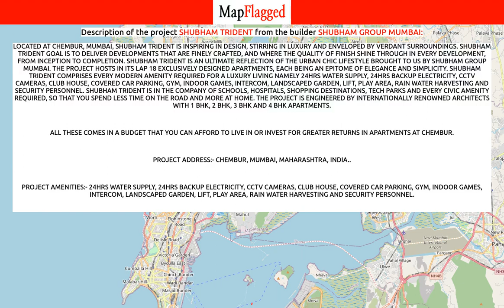Mumbai | Shubham Trident by Shubham Group Mumbai at Chembur | MapFlagged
📣 Following is the detail of Shubham Trident, a project by Shubham Group Mumbai:
Located at Chembur, Mumbai, Shubham Trident is inspiring in design, stirring in luxury and enveloped by verdant surroundings. Shubham Trident goal is to deliver developments that are finely crafted, and where the quality of finish shine through in every development, from inception to completion. Shubham Trident is an ultimate reflection of the urban chic lifestyle brought to us by Shubham Group Mumbai. The project hosts in its lap 18 exclusively designed Apartments, each being an epitome of elegance and simplicity. Shubham Trident comprises every modern amenity required for a luxury living namely 24Hrs Water Supply, 24Hrs Backup Electricity, CCTV Cameras, Club House, Covered Car Parking, Gym, Indoor Games, Intercom, Landscaped Garden, Lift, Play Area, Rain Water Harvesting and Security Personnel. Shubham Trident is in the company of schools, hospitals, shopping destinations, tech parks and every civic amenity required, so that you spend less time on the road and more at home. The project is engineered by internationally renowned architects with 1 BHK, 2 BHK, 3 BHK and 4 BHK Apartments.
All these comes in a budget that you can afford to live in or invest for greater returns in Apartments at Chembur.
Project Address:- Chembur, Mumbai, Maharashtra, INDIA..
Project Amenities:- 24Hrs Water Supply, 24Hrs Backup Electricity, CCTV Cameras, Club House, Covered Car Parking, Gym, Indoor Games, Intercom, Landscaped Garden, Lift, Play Area, Rain Water Harvesting and Security Personnel.

💰 Shubham Trident : Chembur, Mumbai, India with the price structure:
3 BHK at 3.43Cr-5.20Cr having area 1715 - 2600 sq.ft
4 BHK at 3.80Cr-5.40Cr having area 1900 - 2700 sq.ft

🏥 Nearest Hospitals to this Project:
Oma Hospital
Niramaya Hospital-ER
Niramaya Hospital
Aashirwad Hospital & Polyclinic

✒️ Nearest Schools to this Project:
Afac English School
BMC School Bhavani Dham
New Era Night High School
Viraj Motor Driving School
Govandi Station H S Marathi School

🍕 Nearest Restaurants to this Project:
Vaishnav Punjab Bhojanshala
Guruprasad Bar & Restaurant
Barbeque Station
Sai Krip Fast Food Corner
A 1 Snacks Corner

🚃 Nearest Train Stations to this Project:
Chembur Railway Station West-Entrance 2
Chembur Monorail Station
Govandi Railway Station West
Govandi Railway Station
Chembur Railway Station East-Entrance 1

🏬 Nearest Shopping Malls to this Project:
Time Factory
Havaianas
Woods
H M Mega Brands
Damilano

🌼 Nearest Parks to this Project:
Delana Apartment Diamond Garden
Safal Angan Union Park
Union Park Residents Association Recreation Ground
Green Fields Private Park
BMC Garden

🎥 Nearest Movie Theaters to this Project:
Amar Cinema Hall
Natraj Cinema
Cinepolis
Movie Time
Sharad Cinema

☕ Nearest Cafes to this Project:
Rolla Costa
Works Cafe
Costa Coffee
212 Cafe
Gloria Jean's

🏢 Nearest Stores to this Project:
My Kidz Baby Shop,Chembur East
A P Mani Supermarket
Shri Krishna Stationery and Xerox
Vijay Stores
Keenan's Party Store

➕ Nearest Doctors to this Project:
Ganachari Clinic
Nathni Children Clinic
Asha Clinic-Dr Swati Mahargude
Sai Deep Eye Clinic
Jyotirling Clinic-Dr Subhash Sawant